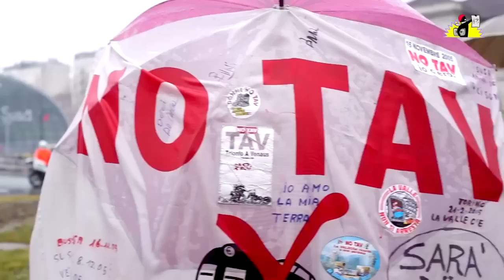La Parisienne Libérée : "Resistenza ! Erri de Luca" (sous-titres FR)